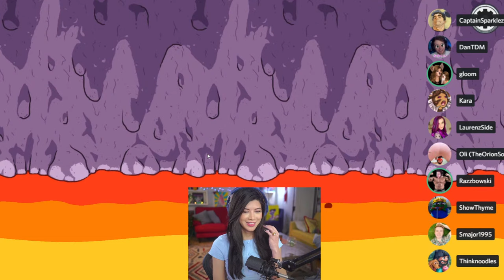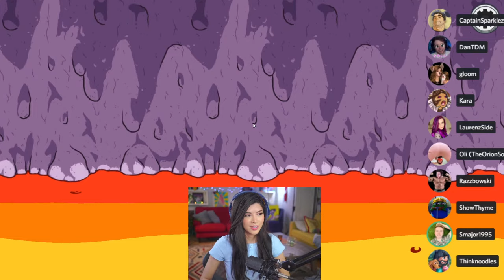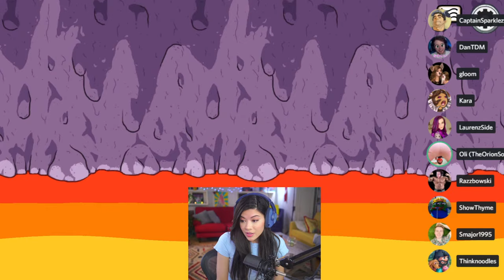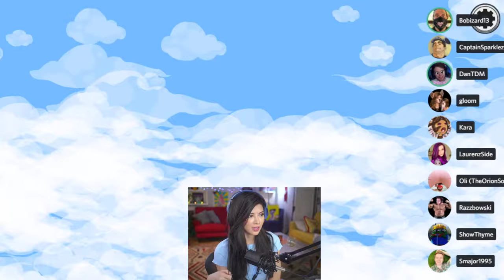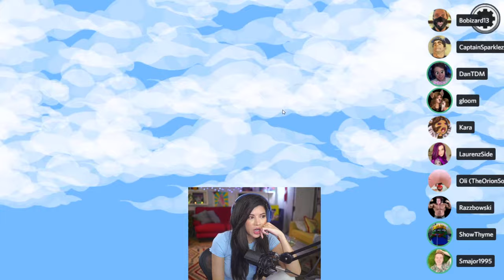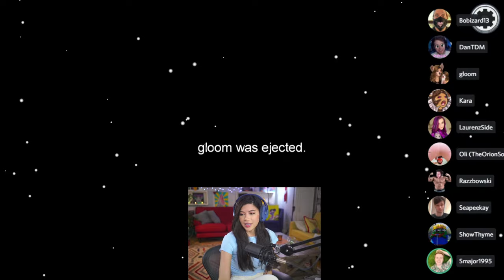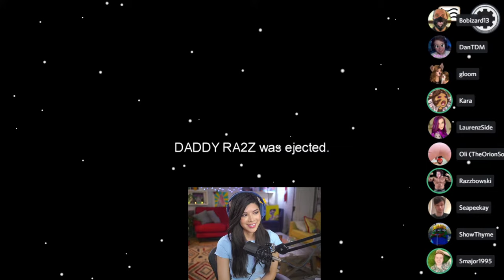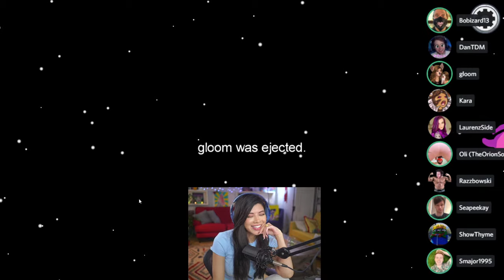🔴 LIVE Among Us but I have mood swings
I'm going to alternate from happy to angry between meetings. If that means vouching for impostors, so be it. Godspeed to my friends. @LaurenZside, @DanTDM , ShowThyme, @Dangthatsalongname , @CaptainSparklez , @karacorvus , @Razzbowski , @thinknoodles , @TheOrionSound , @SeaPeeKay , Bobby (Laurenz's Husband).

I'm Kassie, also known as Gloom! I'm a variety gamer who does gameplay commentary on indie games and some bigger titles too. I also do silly sketches, challenges, Q&As, and whatever makes you goof balls giggle.